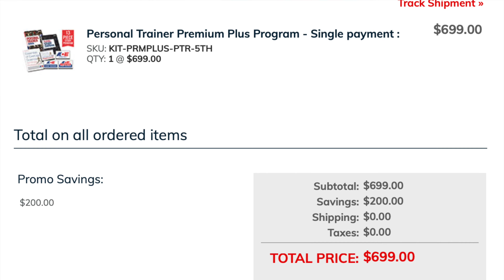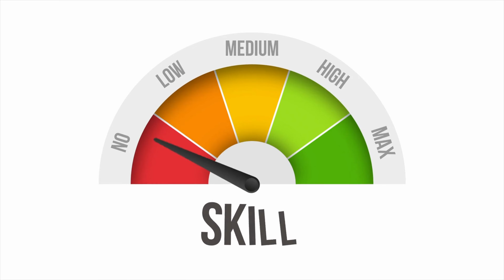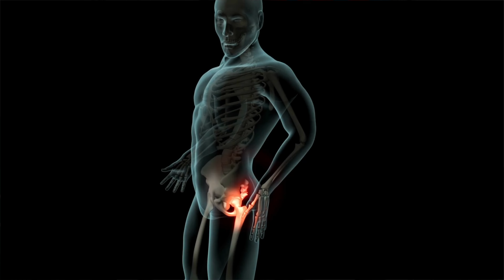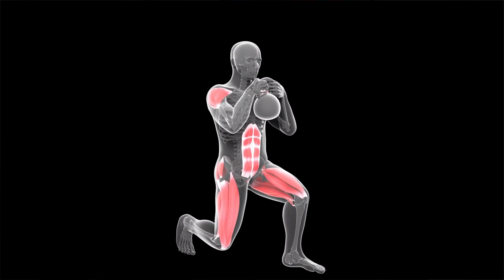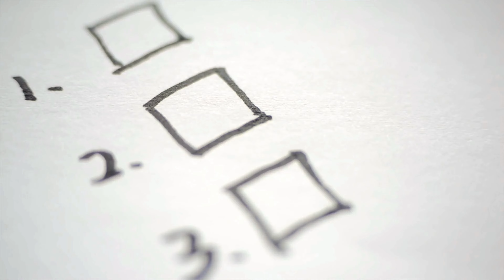This Changes Everything! NEW ISSA Purpose-Driven Training Model for Certified Personal Trainers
ISSA asked me to look at their new Purpose-Driven Training Model for the Certified Personal Trainer program. I'm so excited to share it with you because knowing how to design a unique program for each individual client that is safe and effective can be overwhelming, especially for new trainers. Find out why this is a total game-changer!

✅ Become an ISSA Certified Personal Trainer and/or Nutrition Coach! Current ISSA Promotions & Discounts
It's digital and delivered instantly, so it makes a great gift for a skater!

00:00 Introduction to ISSA Certified Personal Trainer Purpose-Driven Training Model
00:27 Why I Choose ISSA Over ACE and NASM
01:00 What Is the ISSA Purpose-Driven Training Model?
01:35 Athlete-Centered Coaching
02:28 How ISSA's Purpose-Driven Training Model is Similar to Athlete-Centered Coaching
03:02 What Does ISSA'S Purpose-Driven Training Model Do for Personal Trainers?
03:41 Who is the Purpose-Driven Training Model For?
04:39 What Are the Components of the Purpose-Driven Training Model?
04:49 What is Purpose in Purpose-Driven Training?
05:31 The Power of Why
05:58 What is Preference in Purpose-Driven Training?
08:29 What Happens When a Personal Trainer Doesn't Provide a Good Experience?
08:53 What is Status in Purpose-Driven Training?
09:25 What is P.P.S. in Personal Training?
09:53 What is a Movement Assessment in Personal Training?
10:44 How To Include Sport-Specific Movements in Personal Training
11:31 How to Deal with Physical Limitations in Personal Training
12:29 ISSA Purpose-Driven Training Model Time Efficient Exercise Experience
15:10 What Does ISSA's Purpose-Driven Training Model Do for a Personal Training Client?
15:40 What Does a Certified Personal Trainer Do?
16:47 ISSA Certified Personal Trainer Reviews and Deals and Discounts

I became a coach to help others avoid making the mistakes that I made. I've suffered injuries, been exhausted, and frustrated because I didn't have access to the right program to achieve my goals properly, I learned everything the hard way by seeking out instruction, information, and inspiration.

I film stationary shots on a Sony ZV-E10
❤️ I use an M1 iMac for editing with iMovie (because it's the easiest)
❤️ I use Rode Wireless Go II for Audio
❤️ I use Kerastase hair products. Use this link and save 20%